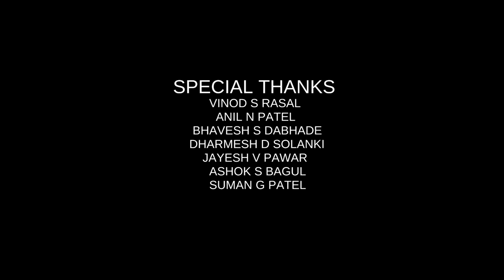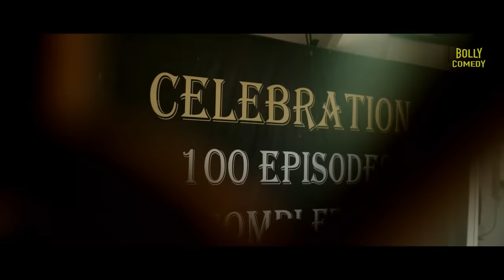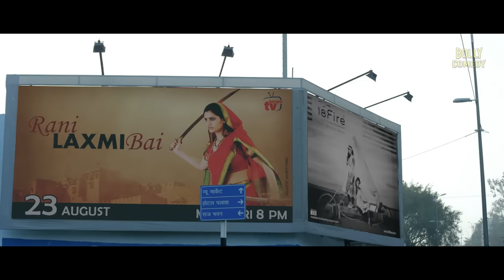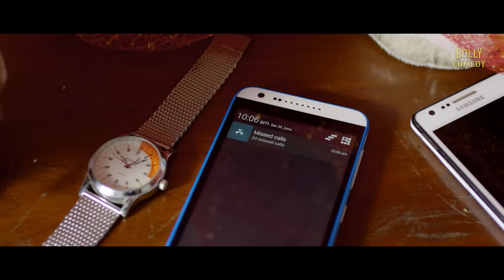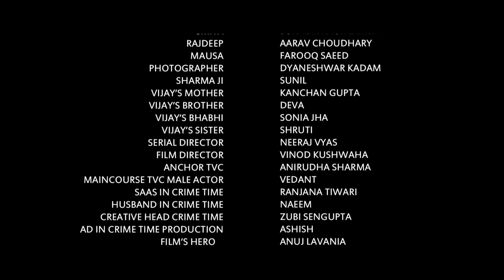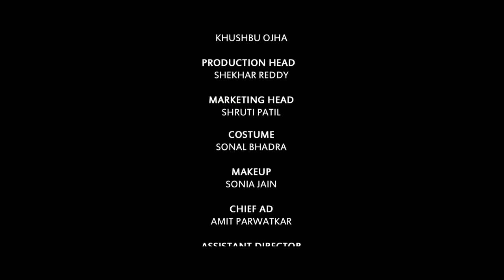B A Pass 2 | Hindi Full Movie | Kritika, Aarav Chowdhary, Indraneil Sengupta | Hindi Movie 2023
A young woman relocates to Mumbai to avoid an arranged marriage. Living alone in the city, she learns hard truths about show business, life and love.

Film - B A PASS 2
Starcast - Kritika Sachdeva, Aarav Chowdhary, Indraneil Sengupta
Director - Shadab Khan